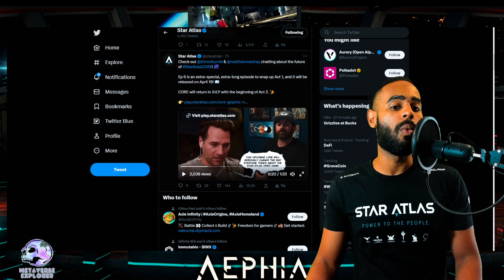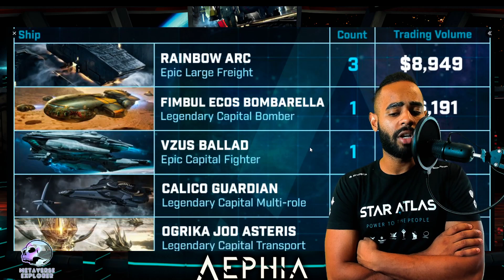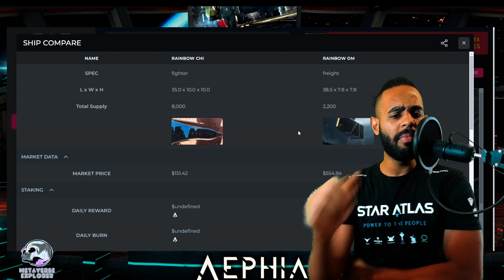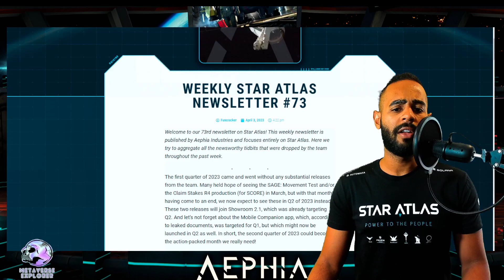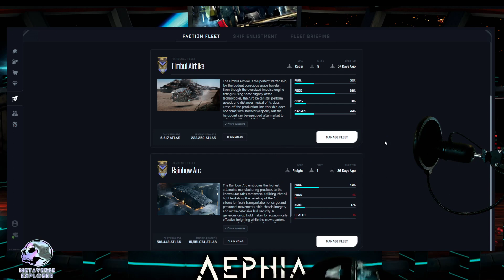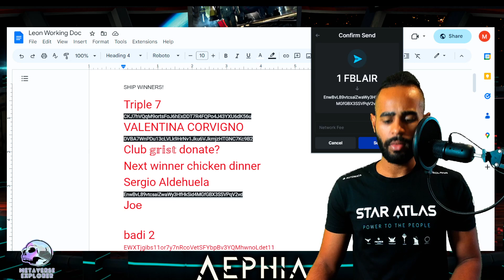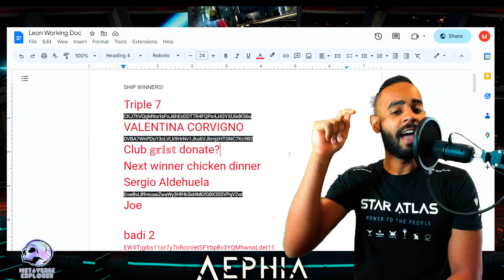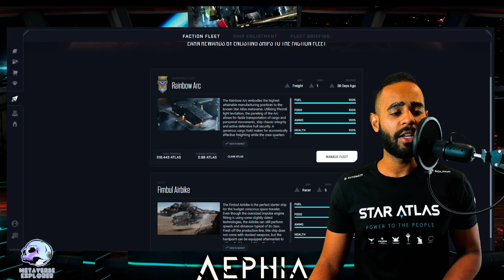STAR ATLAS #172 Ship Giveaway & Next Week is a BIG REVEAL week!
Free Ships!
If you want one asnwer my question!

The MetaVerse Explorer makes videos about Star Atlas news & updates.

The metaverse is a collective virtual shared space, created by the convergence of the physical and digital worlds. It is a hypothetical future internet-based reality in which individuals can interact with each other and with virtual objects and environments in real-time.

The development of the metaverse has the potential to greatly impact a wide range of industries and activities, from gaming and entertainment to education and commerce. Additionally, the emergence of the metaverse could have significant societal implications, potentially transforming the way people communicate, collaborate, and engage with each other and with the world around them.

There are currently a number of ways for individuals to get involved in the development and exploration of the metaverse. One option is to join or start a community or organization focused on the metaverse, where members can collaborate and share ideas and resources. Another option is to participate in or attend events and conferences related to the metaverse, where individuals can learn more about the latest developments and network with others interested in the field. Additionally, individuals can engage with the growing number of companies and organizations that are working on building and expanding the metaverse and can explore and experiment with the various tools and platforms that are currently available.

00:00 Introduction
00:54 Whats happening
02:30 Pic of the week
03:04 Ships sold
04:11 NEW VIDEO
07:23 Rainbow Ships
10:00 Aephia Newsletter
11:15 Tigu & Mounts
11:57 SHIP REWARDS

Nothing herein shall be construed to be financial legal or tax advice. The content of this video is solely the opinions of the speaker who is not a licensed financial advisor or registered investment advisor. Trading Forex, cryptocurrencies and CFDs poses considerable risk of loss. The speaker does not guarantee any particular outcome.